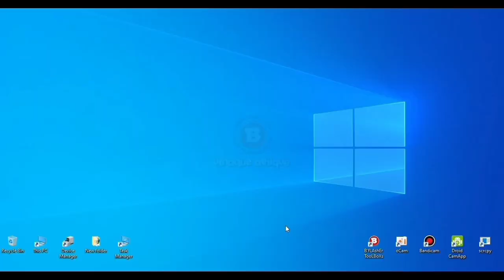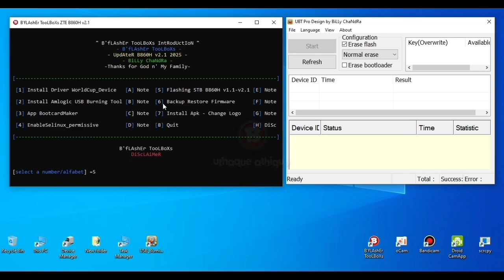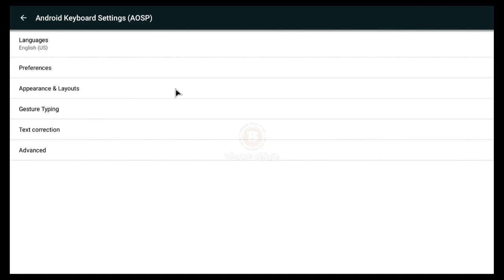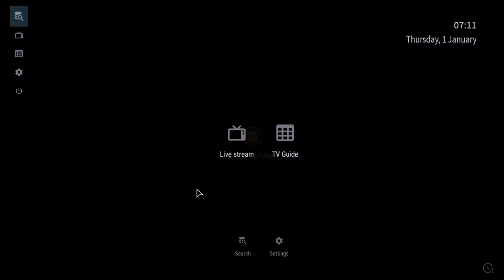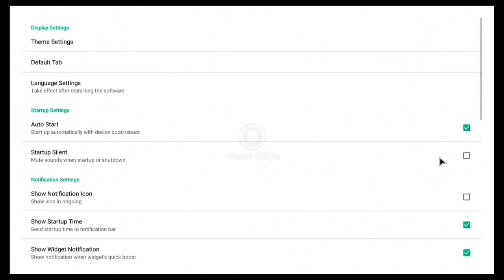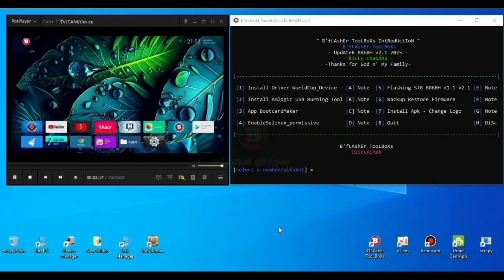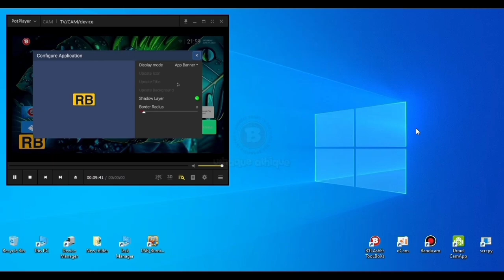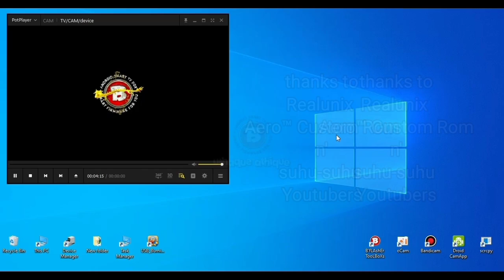Updater B860H v2.1 B'fLAshEr TooLBoXs 2025, Setting ATV Launcher, OTT Nav, Install APK, Ganti Logo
Updater B'fLAshEr TooLBoXs B860H v2.1 2025
memudahkan mengatasi hampir semua permasalahan
B860H v1.1 dan v2.1

jika ingin firmware nya . . .

chat wa 851 83*9 36*9

ganti * jadi ( 0  ) nol

daftar isi

install driver worldcup device
install amlogic usb burning tool
app bootcardmaker
enableselinux permissive
flashi v1.1 dan v2.1
backup restore firmware
install apk
flash ( ganti logo )

a-h tutorial  mengatasi antara lain

gagal flash
bootloop
tidak bisa di flash dengan firmware lain
corrupt brick thru error
salah flash firmware
black screen
UBT [1 ramcode/initialize DDR[UBT][AmlUsbBulkCMD]
stuck/mentok logo
buat booting bootloader tanpa MicroSD

Backup dan Restore B860H v2.1